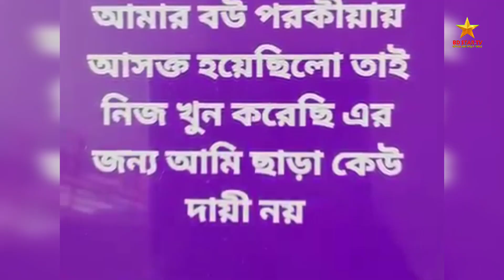ঝালকাঠিতে স্ত্রীকে খুন করে ফেসবুক স্ট্যাটাস দেন ছাত্রলীগের সহ-সভাপতি।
রিপোর্ট-

সাংবাদিক হিসেবে যোগ দিন- [দেশ ও প্রবাসী রিপোর্টার]

latest news
top news
exclusive new
live news
Special hot news
Political news
National news
Breaking News
Update news
today talshow
Talkshow Live
সরাসারি খবর
সরাসরি লাইভ নিউজ
আজকের সংবাদ
সর্বশেষ সংবাদ নিউজ